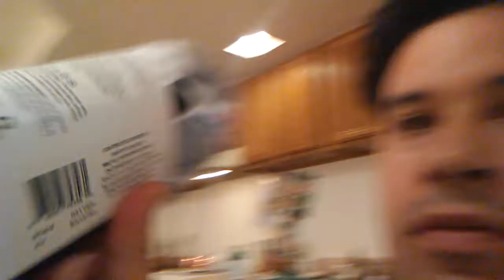HANES SPONSOR TO MANDA UNDER THE BRIDGE FROM INVISIBLE PEOPLE